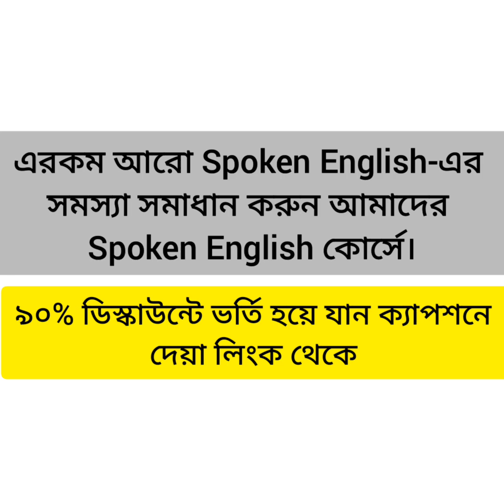যে ৩টি উপায়ে চালিয়ে যাবেন আপনার Spoken English Practise :D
👩‍💻 চাকরি হোক বা ব্যবসা, অফিসের স্টার পারফর্মারদের মতো অনর্গল ইংরেজিতে প্রেজেন্টেশন দিতে, প্রফেশনাল ইমেইল লিখতে, অথবা বিজনেস ক্লায়েন্টের সাথে ইংরেজিতে Communicate করার সকল খুঁটিনাটি শিখুন চাকরিজীবীদের জন্য English কোর্সটি থেকে।
👩‍💻 IELTS এর Complete Preparation আর Mock Test এখন দু'টোই সম্ভব Online এ!
⚡ আপনার পরিবারের ছোট্ট সদস্যটির ইংরেজি শেখার পার্টনার এবার আমি!
📚 মুখস্থ করা ছাড়াই Vocabulary শিখতে ভর্তি হন 'সবার জন্যে Vocabulary' কোর্সে!
👩‍💻 ঘরে বসে Spoken English, English for Professionals, IELTS - সহ আমার সবগুলো কোর্স একসাথে পাওয়া যাবে

📞 আমার কোর্সগুলো সম্পর্কে বিস্তারিত জানতে কল করুন 16910.